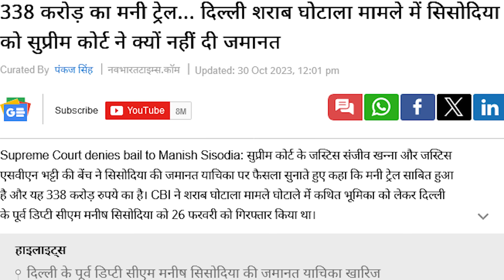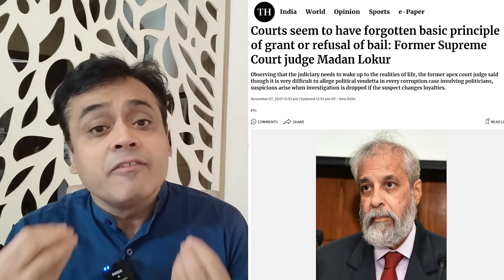क्या Manish Sisodia के साथ नाइंसाफी हो रही है? CJI Chandrachud दखल देंगे